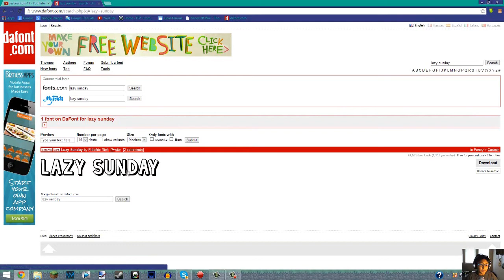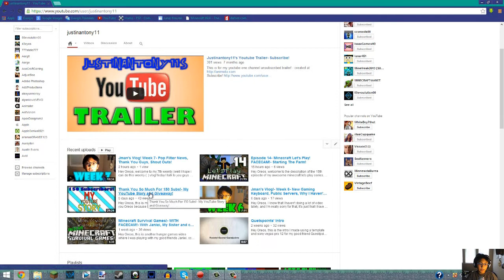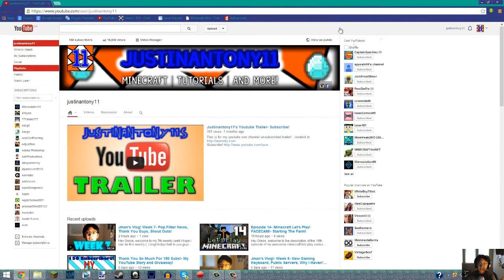Update Video! ArtWorks, Giveaway Update!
Hey Oreos, this is a little update video showcasing my what I think is my awesome new channel art, avatar and theme! Hope you guys like it!

Skype: justinantony11
Minecraft Name: justinorial
Game Center: JustinBoy11